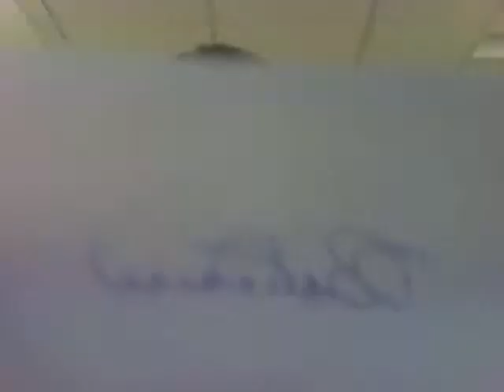TTM Mailday Success Bobby Doerr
Bobby Doerr Success